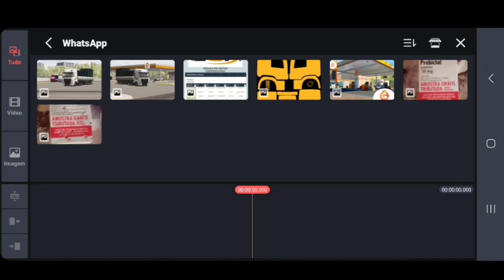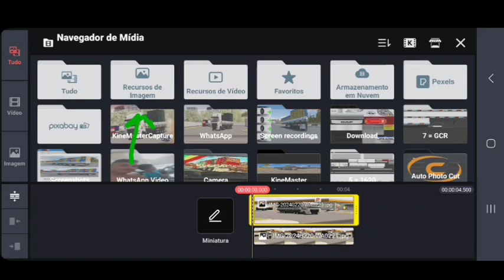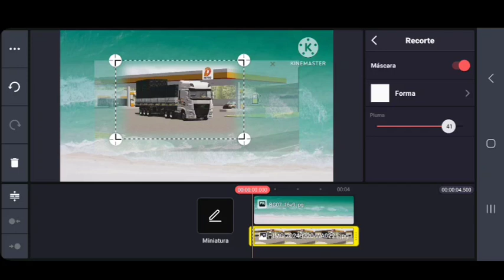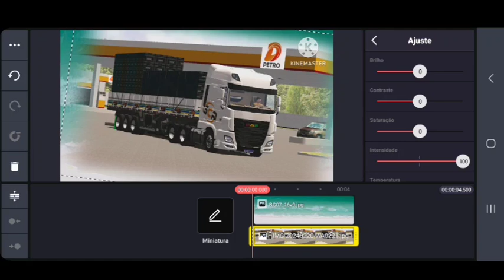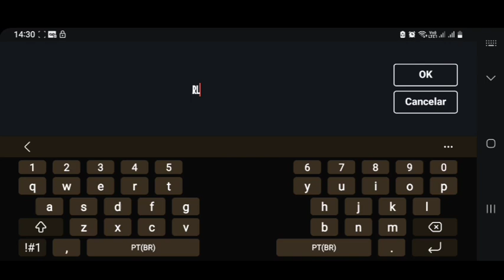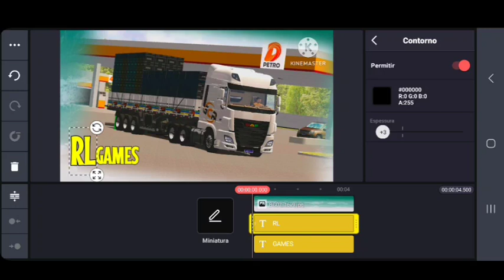EDITOR DE CAPAS | kinemaster melhor editor para seu canal!!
MEU PIX 🤗❤️🪙
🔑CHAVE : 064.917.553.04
🤳🏻GRUPO DO WHATSAPP ;  ACABOU ❌️
🎮GAMES🕹️
🎙️📟RÁDIO PX DOS INSCRITOS🎙️📟
📱▪︎APARELHO
A 71 SAMSUNG
6 RAM
128 GB
📽▪︎GRAVADOR
CAMERAFI
ADV
TURNIP
🔩▪︎EDITOR
KINEMASTER
CUT PASTE PHOTO
SEJA CRIATIVO